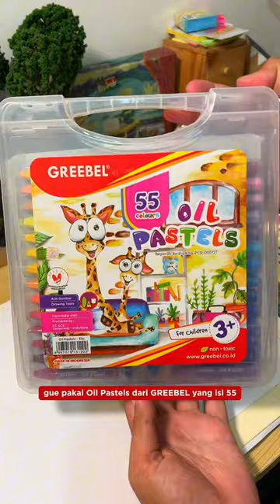Yuk Greebelions kita bikin hutan Amazon versi kita sendiri, ala kak @duniafrans